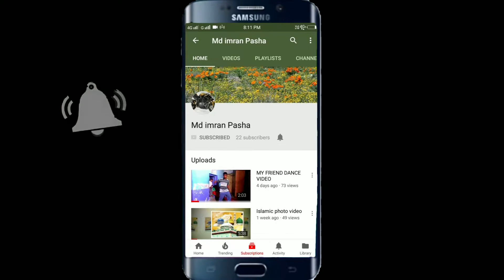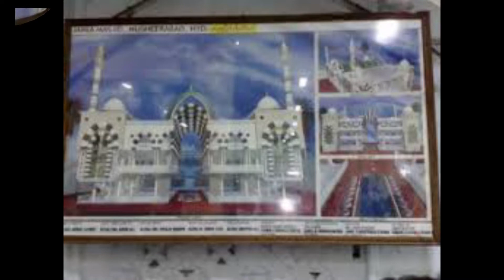Ramzan Mubarak Ramzan ki Rounak in Musherabad jamia Masjid Musherbad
Ramzan  Mubarak  Ramzan ki Rounak in Musherabad